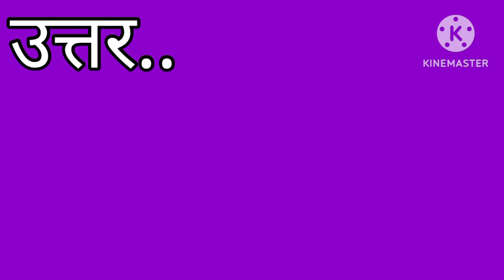दुनिया का सबसे बड़ा मैंग्रोव वन कौनसा है ?